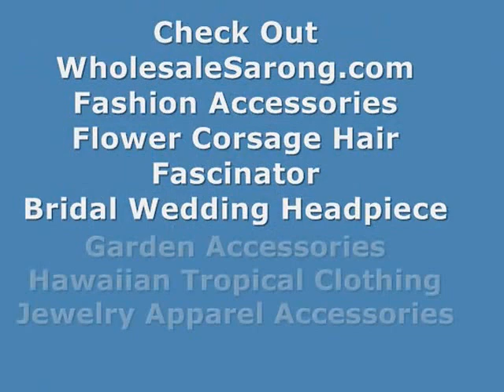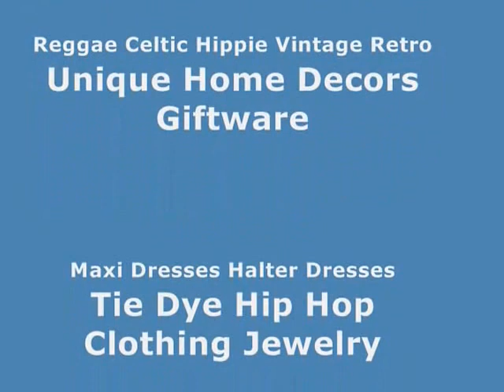pareo beach skirt sarong giant flower WholesaleSarong.com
USD$4.95 each
giant purple hibiscus flower on white background sarong

wholesale scarf bikini skirt sarong giant flower
rayon dress summer wraparound sarong giant flower
pareo kanga sarong skirt hibiscus on white sarong
pareo kanga summer fashion hibiscus on white sarong
shawl pareo bikini accessories hibiscus on white sarong